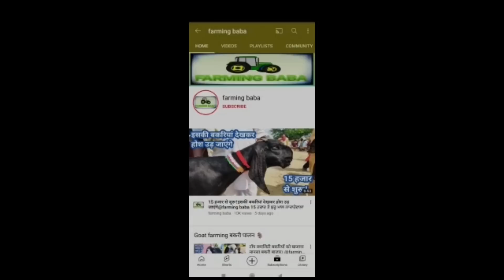ਗੁਲਾਬ ਸਿੱਧੂ ਦੀ ਬੱਕਰਾ ਮੰਡੀ ਤੇ ਬੱਕਰੀਆਂ ਦੇ ਲਾਈਵ ਸੌਦੇ live_sauda bhagiwandar mandi